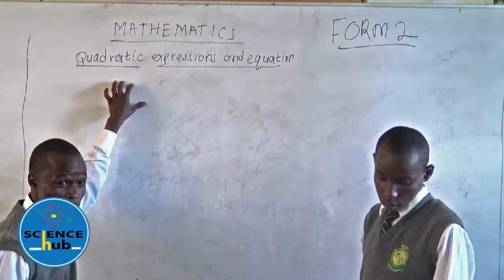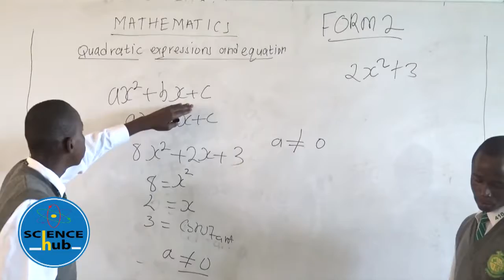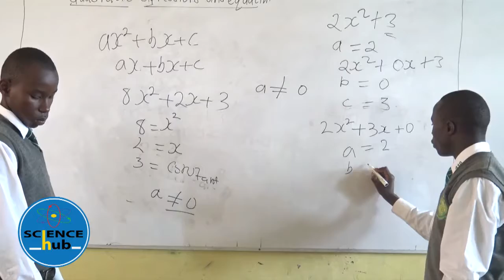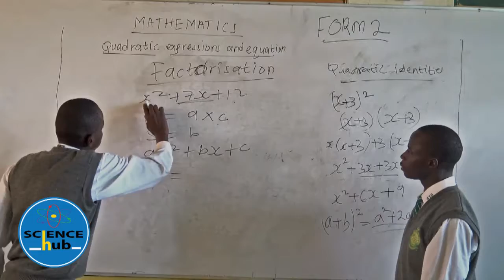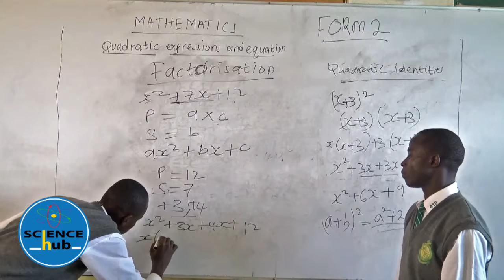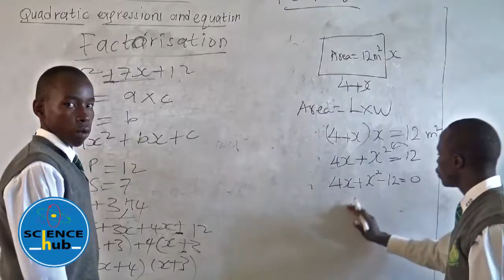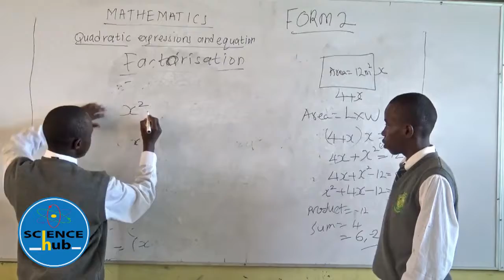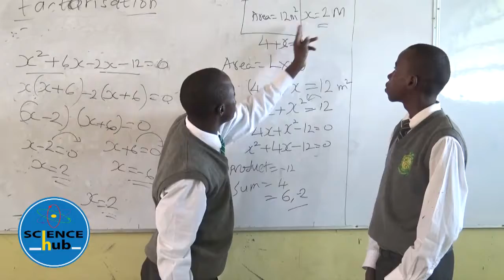Corner Brook High School Form2 Mathematics Lesson2 Quadrat